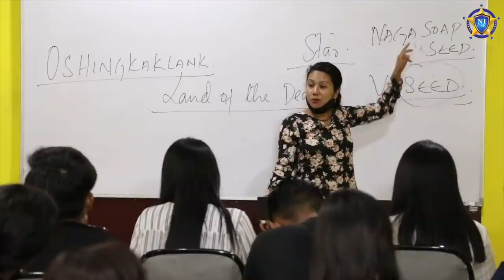HornbillTV in conversation with Onen Nenty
Join us as we converse with Onen Nenty from Nagaland. A travel enthusiast, musician and the Nagaland Tourism brand ambassador who is considered by many as the epitome of women empowerment, Only on SunUp with HornbillTV!